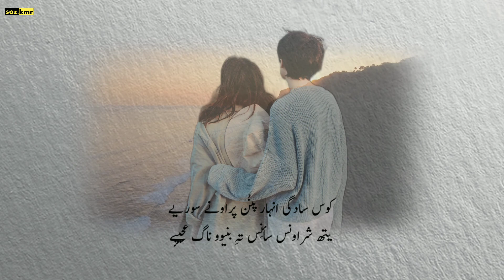Dewaar Sheeshiv _ The Glass wall _ Manshoor Banhali _ Kashmiri Gazl _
دیوار شیشِو روٗد اسہِ منزباگ عجیبٕے
اسہِ روزٕ ہیوان ژھایہِ پننے زاگہ عجیبٕے
سمکھیے أسی  پوز وُچھ کتین یتھ سٔدرٕ بٔٹھِس پیٹھ
طُوفان گیوان أندی أندی چھُ کیاہتام راگ عجیبٕے
 پرو چأنی پیوان چھم لگان ووتھ بود میہ امارن
یتھ چھین سیکلِس منز وُزان چھُم ناگ عجیبٕے
اڈلیوک یہِ مُلاقات ما کرِ وأنس أڈٕے میے
سمکھِتھ گژھُن بییہِ ژھینہٕ تُلان وأراگ عجیبٕے
کوس سادگی انہار پنُن پراونے سوریے
یتھ شراونس سأنِس تہِ بنیوو ناگ عجیبٕے
منشوٗر بانہالی